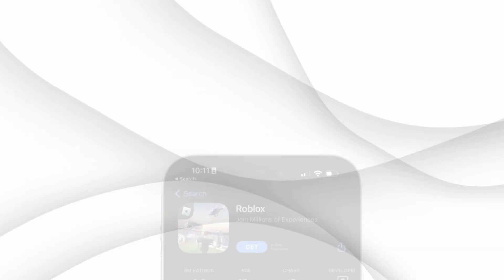How To Fix Roblox Screen Flickering On Mobile (Why Is My Roblox Screen Flickering On Mobile?)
How To Fix Roblox Screen Flickering On Mobile (Why Is My Roblox Screen Flickering On Mobile?). In this video tutorial I will show you how to fix Roblox screen flickering on mobile.

A Roblox screen flickering on mobile indicates that the app version is outdated, the device specifications are insufficient, or you are experiencing a glitch during the game.

Now, let’s look at the best solutions to apply to fix this issue
Updating Roblox to the latest version
• Check if the developers have released any new updates.
• Go ahead and select the updates to improve the performance of your app.

Fixing insufficient device specifications
• Check the RAM, the operating system, and the processor speed to see if they meet the Roblox specifications.
• If you have an old mobile device, it will need more space to run the game.
• You will have to update the specifications or get a new device.

Restarting the application
• Reboot your mobile device and launch your app afresh to fix the glitches.